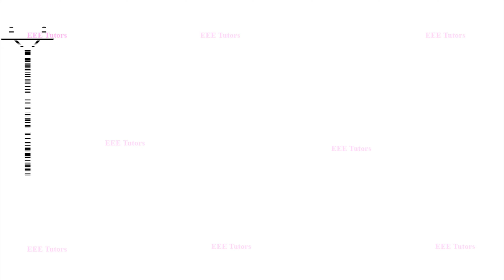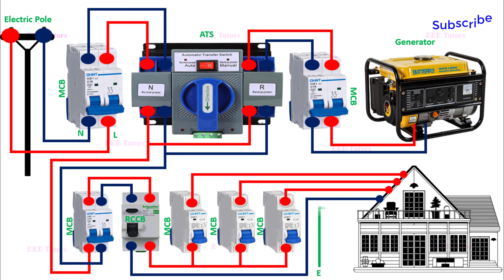ATS Automatic Transfer Changeover Switch | Automatic Changeover Switch Transfer Switch for Generator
ATS panel wiring
automatic changeover switch using contactors
ats control panel wiring diagram
ats generator control
generator control panel wiring diagram
automatic generator changeover switch
changeover switch 3 phase
three phase changeover switch wiring diagram
automatic phase changer
automatic phase sequence corrector
3 phase generator how it works
what is three phase generator
3 phase generator how it works
three phase system diagram
three-phase system
ats panel wiring tamil
three phase motor run single phase line
automatic changeover switch for generator 3 phase
3 phase automatic changer connection
3 phase changeover switch connection